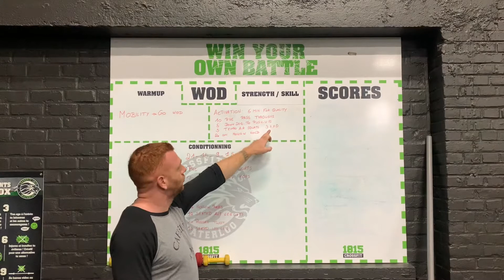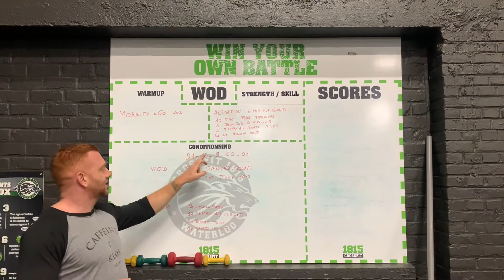HOME WOD CROSSFIT 1815 - 02/02/2021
Présentation du WOD à domicile 🏡 du 03/02/2021

Mobility: Go WOD

Activation :
6 mins for quality:
10 pvc Pass throughs
5 Downdog to pushup
5 tempo Air squats 32x0
20 s Hollow hold

WOD:
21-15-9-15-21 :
Pvc overhead squats
Pvc lat jump hops

Finisher:
3 rounds:
20 hollow rock
12 seated alt leg lift
20 russian twist
12 seated leg lifts